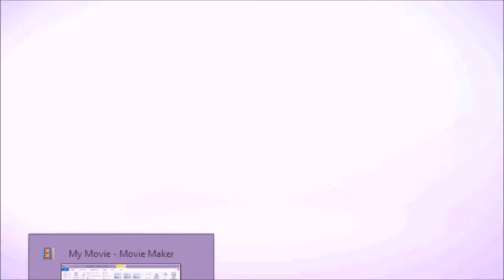Let's Play: The Escapists | What do I do?!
Hey, diggers! I really enjoy this game, and hope to play more of it! I hope you enjoy the video!